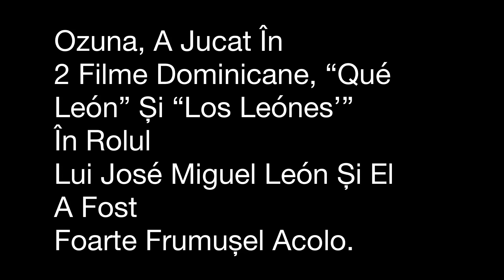Ozuna, A Jucat În 2 Filme Dominicane Din Seria De Filme “Qué León”